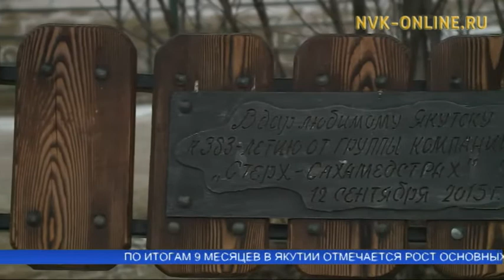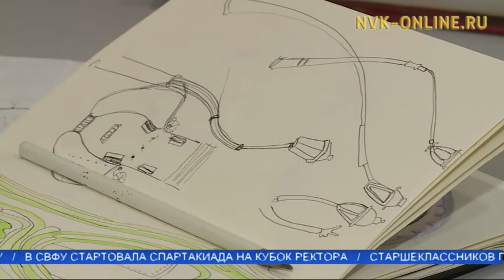Скамья примирения в Якутске